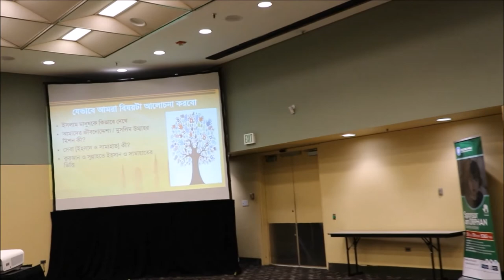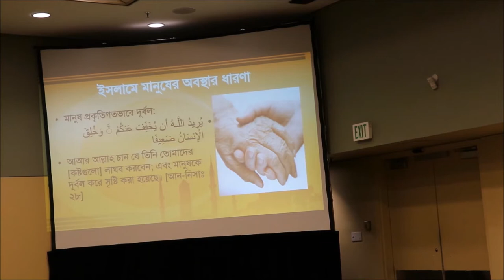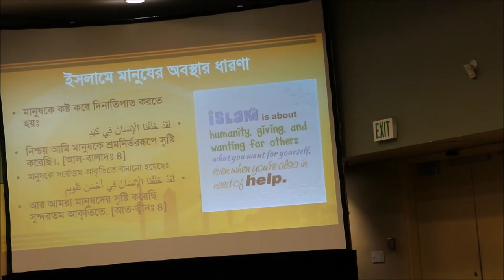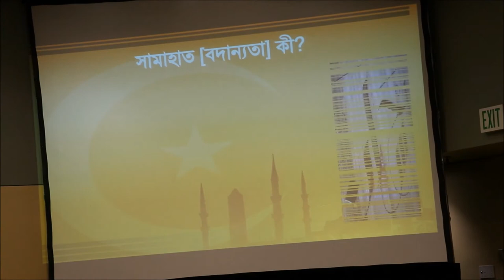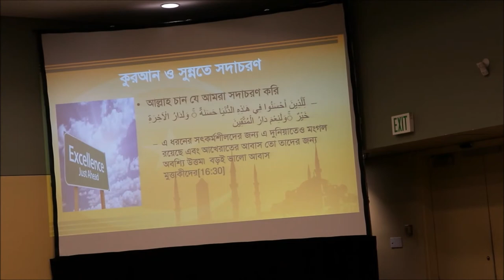Serving for the sake of Allah | Sirajul Islam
Bangla Lecture from 43rd ICNA-MAS Convention 2018, Baltimore, MD. Serving for the sake of Allah by Abu Samihah Sirajul Islam.